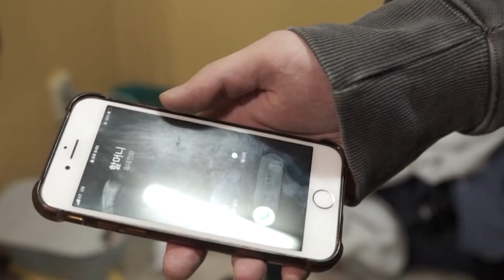제3회 CIFF 졸업전시회 [귀향] 편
[ 보고싶은 안부인사 ]

어른이 되어 혼자 사회로 나와 살아가는 주인공
하지만 불의의 사고로 어린시절 자신을 키워주던 할머니가 돌아가시자 예전에 살던 집으로 들어가는 주인공
그 때를 회상하며 할머니를 그리워하고 자신을 원망하는데...

감독 : 김호훈
연출 : 성승민
조연출 : 고재영
카메라 : 고재영, 김영건
오디오 : 이창현
편집 : 성승민, 김호훈